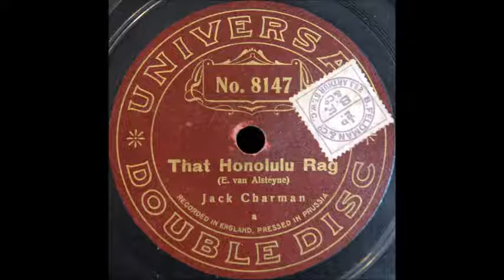That Honolulu Rag (Jack Charman)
Jack Charman sings "That Honolulu Rag" on Universal Double Disc 8147a, probably recorded around 1911.